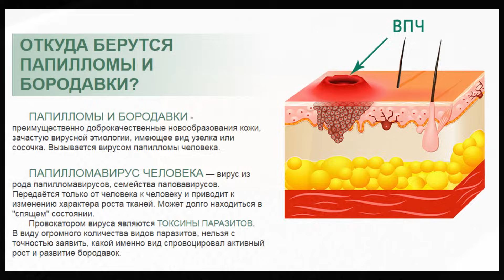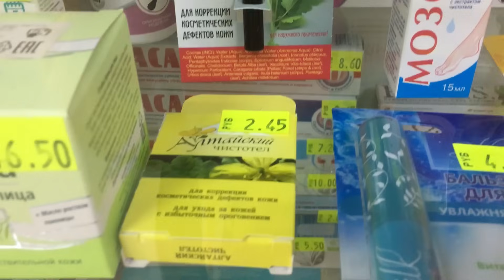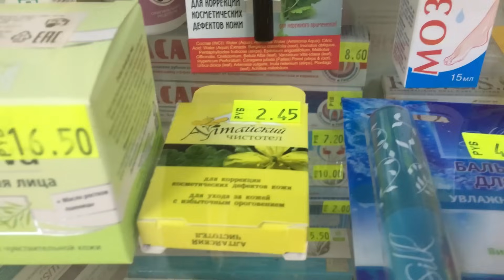Делюсь опытом. КАК удалить папилломы в домашних условиях: 4 народных способа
Как удалить папилломы в домашних условиях безболезненно? В данном видео расскажу о 4 способах и одно из них я применила. За три дня полностью отпала папиллома.

ВНИМАНИЕ! Данный канал не является медицинским. Вся предоставленная информация взята из открытых источников и носит лишь ознакомительный характер. Мнение автора канала может не совпадать с мнением авторов используемых материалов.
ПЕРЕД ПРИМЕНЕНИЕМ народного средства ВСЕГДА КОНСУЛЬТИРУЙТЕСЬ С ВРАЧОМ.
Будьте здоровы и пусть Ваши знания будут самыми добрыми.

@ДОБРЫЕ ЗНАНИЯ

@Ксения. Полезные Заметки

Здесь на канале найдете полезные заметки для жизни и о жизни. Кулинария, народная медицина, все про интерьер